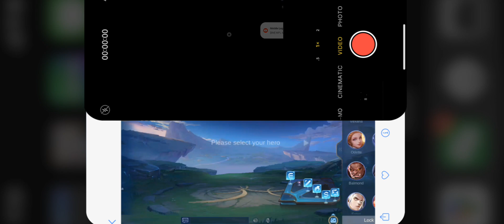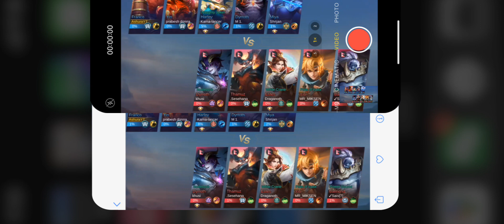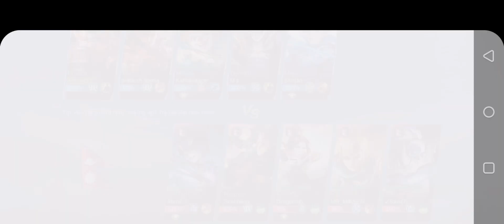Episode 4: Some montage and practicing the unlocked character 😔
Thank you for 100+ subs and keep on supporting.

As this is the clips of previous matches and sorry but don't go crazy on comment I don't wanna be bullied 🙏

Don't forget to check out other videos on my channel.